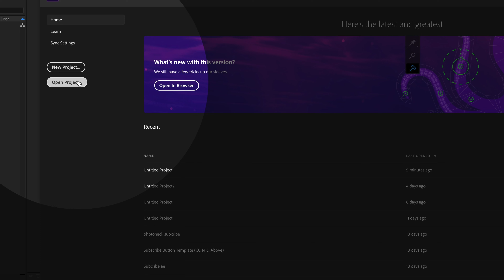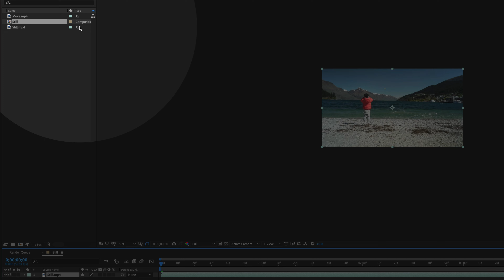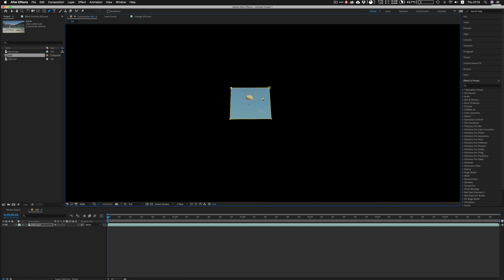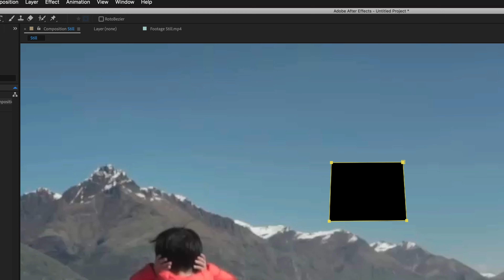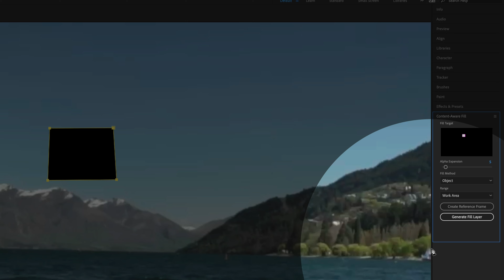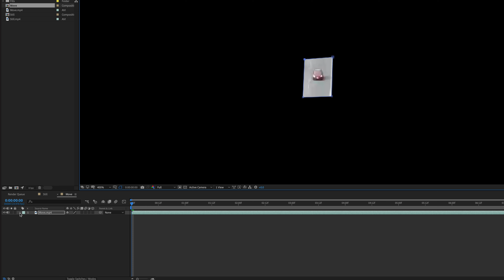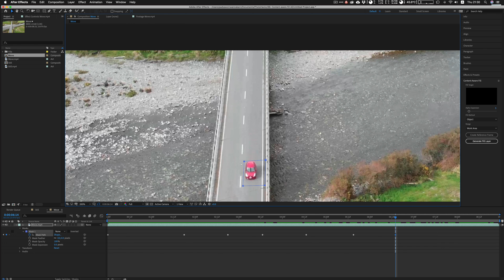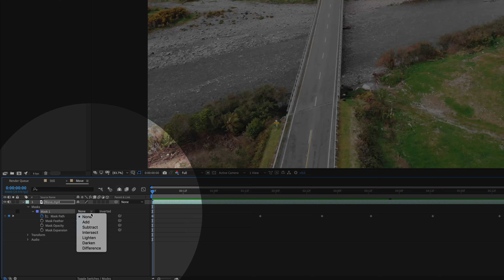ลบวัตถุในวีดีโอง่ายๆด้วย Content Aware Fill ใน After Effect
หลายคนอาจคิดว่าการลบวัตถุที่อยู่ในวีดีโอ ทั้งที่อยู่นิ่งหรือเคลื่อนไหว มันคงเป็นอะไรที่ยากมากแน่ๆ
ลองดูคลิปนี้ครับ แล้วคุณจะเปลี่ยนความคิดใหม่แน่ๆ

***ใครเข้าดูวีดีโอนี้ครั้งแรกช่วยกดสับตะไคร้(Subcribe) พร้อมกดกระดิ่ง🔔 กันด้วยนะครับ คลิปใหม่จะมาทุกวันเสาร์ครับ (และอาจจะมีวันพุธบ้าง ถ้าตัดต่อทัน 😂😂)***